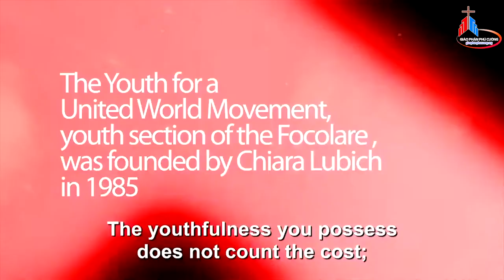Đại hội giới trẻ Gen fest lần thứ 11 tại Mania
Trích: Điểm Tin Giáo Hội Hoàn Vũ: 09.07 Đến 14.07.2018